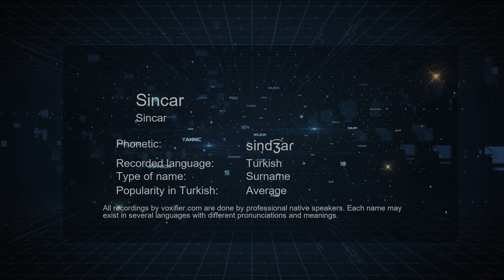How to Pronounce Sincar (Sincar) in Turkish - Voxifier.com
This is the Turkish pronunciation, gender, and phonetics recording of the name Sincar (Sincar). The same name may exist in other languages with different pronunciations. Check the meaning of name along with other possible pronunciations or similar names for free Voxifier uses the help of expert linguists to simplify pronunciations by replacing some special sounds with sounds more commonly available across all languages.